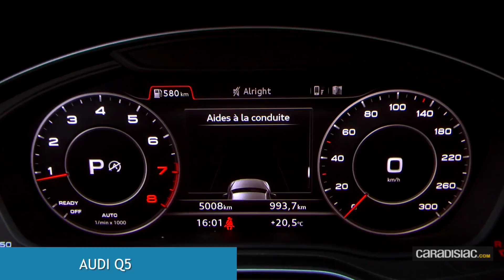Comparatif 2017 - Alfa Romeo Stelvio vs Audi Q5 : domination en question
Lire le comparatif complet

Alfa Romeo est actuellement en plein renouveau. Après la berline Giulia, voici maintenant le premier SUV de la marque italienne : le Stelvio. Après un premier essai convaincant, il affronte aujourd’hui la référence de la catégorie, l’Audi Q5 qui vient tout juste d’être renouvelé. Alors l’italien va-t-il réussir à faire de l’ombre à l'allemand ?